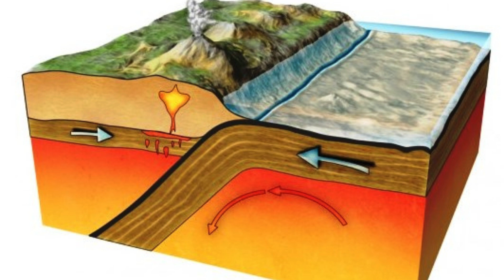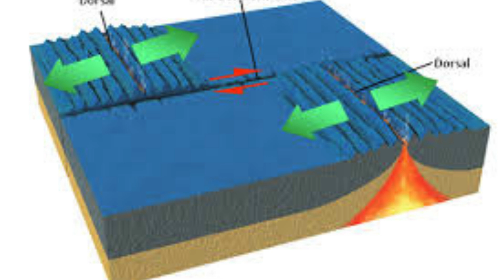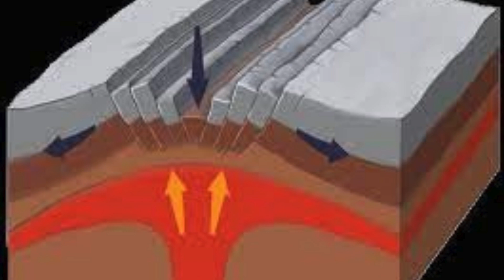La Importancia de la Subducción y Obducción en la Geología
La subducción y obducción son procesos tectónicos fundamentales que moldean la superficie terrestre y desempeñan un papel crucial en la dinámica de nuestro planeta. Estos fenómenos, aunque menos conocidos por el público general, son esenciales para comprender la formación de montañas, terremotos y la evolución de los continentes.

La subducción es un proceso en el cual una placa tectónica oceánica se hunde debajo de una placa tectónica continental o más joven. Esto ocurre en las zonas de subducción, que se encuentran en los márgenes convergentes de las placas. La subducción es responsable de la formación de algunas de las características geológicas más impresionantes de la Tierra, como las trincheras oceánicas, arcos de islas volcánicas y cordilleras montañosas.

Un ejemplo emblemático de subducción es la Fosa de las Marianas, la parte más profunda de los océanos, donde la Placa del Pacífico se subduce bajo la Placa de Filipinas. Este proceso no solo genera actividad sísmica significativa, sino que también es responsable de la creación de volcanes. A medida que la placa oceánica desciende, se calienta y se derrite parcialmente, dando lugar a la formación de magma que asciende y puede generar volcanes en la superficie.

Por otro lado, la obducción es un proceso menos común pero igualmente importante. Ocurre cuando una placa oceánica se empuja sobre una placa continental. Este fenómeno se observa típicamente en los márgenes convergentes de las placas tectónicas donde la placa oceánica es más densa que la continental, pero, en lugar de hundirse, es forzada a subir y cabalgar sobre la placa continental. La obducción puede resultar en la formación de cinturones montañosos y complejos ofiolíticos, que son fragmentos de corteza oceánica y manto superior que han sido levantados sobre la superficie continental.

Un ejemplo notable de obducción se encuentra en la región del Himalaya, donde fragmentos de corteza oceánica han sido empujados sobre la placa india. Este proceso ha contribuido a la elevación de la cordillera del Himalaya, uno de los sistemas montañosos más impresionantes y altos del mundo.

La importancia de la subducción y obducción en la geología no puede subestimarse. Ambos procesos son esenciales para el ciclo de las rocas, ya que reciclan la corteza oceánica y contribuyen a la formación de nuevas características geológicas. Además, son fundamentales para comprender la tectónica de placas, un concepto central en la geología moderna que explica la mayoría de los fenómenos geológicos que observamos en la actualidad.

Estudiar la subducción y obducción también tiene implicaciones prácticas. Comprender estos procesos nos ayuda a predecir y mitigar desastres naturales como terremotos y erupciones volcánicas. Además, el conocimiento de la tectónica de placas es crucial para la exploración de recursos naturales como minerales y combustibles fósiles, que a menudo se encuentran en regiones tectónicamente activas.

En conclusión, la subducción y obducción son procesos tectónicos fundamentales que modelan nuestro planeta de maneras profundas y variadas. Al estudiar estos fenómenos, no solo obtenemos una visión más completa de la historia geológica de la Tierra, sino que también nos equipamos mejor para enfrentar y gestionar los desafíos que plantea un planeta en constante cambio.

Invitamos a explorar más sobre estos fascinantes temas en los videos recomendados en la descripción o en la lista de reproducción asociada.